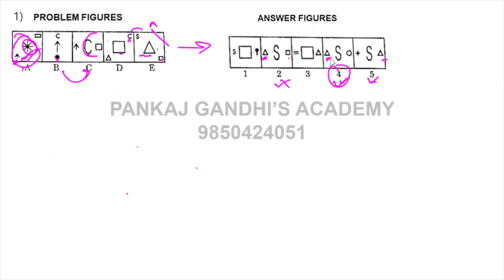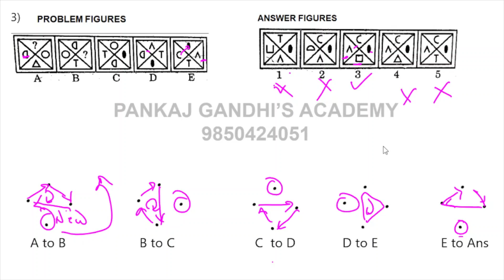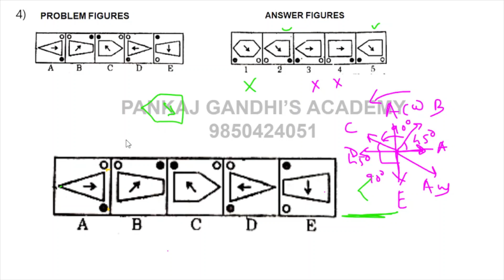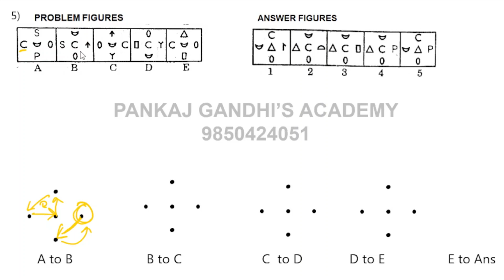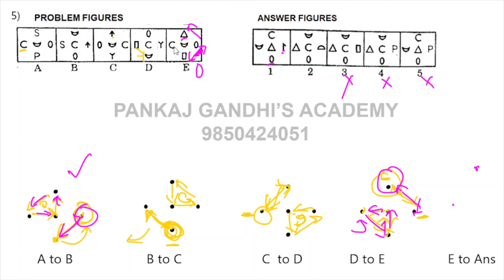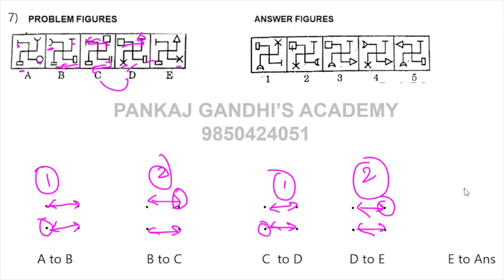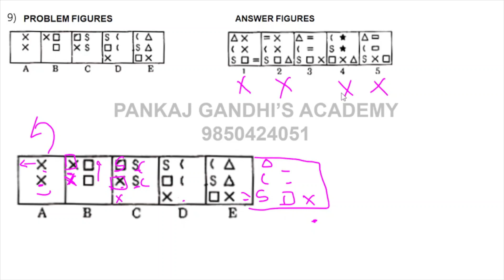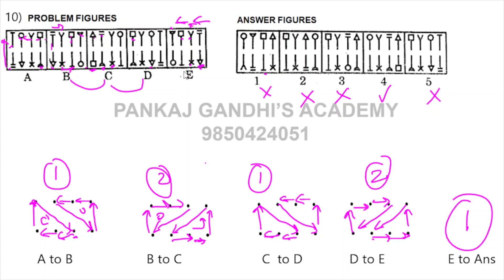Visual Reasoning - 5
While all our concepts videos are available for Free on Youtube  , We do run personalised premium programmes at our  Pune Centre.